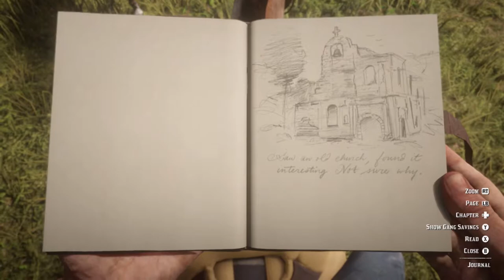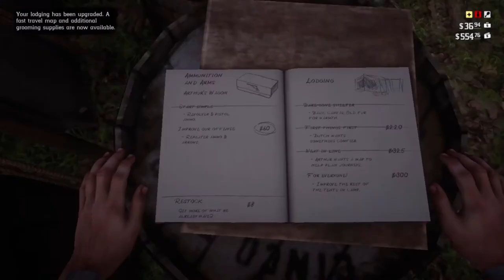Lenny Lover | Red Dead Redemption 2 | Ep 25 | Crazy Town Gaming